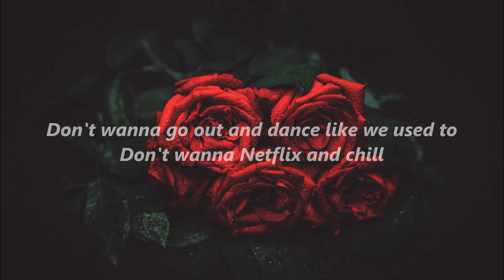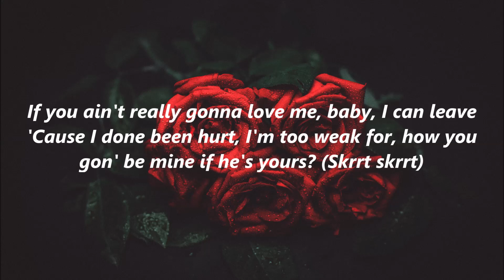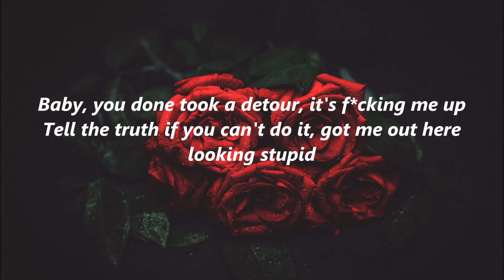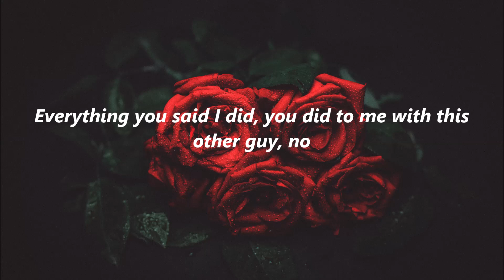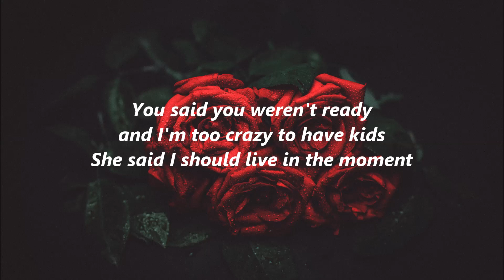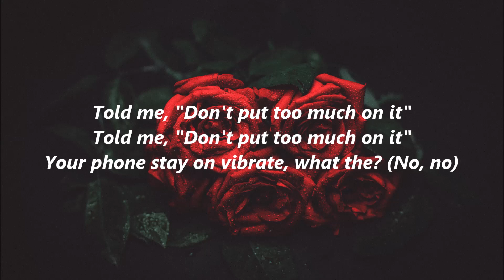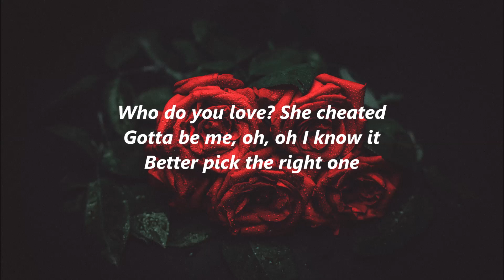Chris Brown - Him Or Me (lyrics / lyric Video HD) sad 2019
Chris Brown - Him Or Me (lyrics / lyrics Video HD) sad 2019

lyric him or me chris brown
You the one always saying, I don't treat you right, babe
Don't wanna go out and dance like we used to
Don't wanna Netflix and chill
Girl, you never in the mood (No)
Your phone stay on vibrate
Baby, who the hell calling this late?
Every other day the story changes
If you ain't really gonna love me, baby, I can leave
'Cause I done been hurt, I'm too weak for, how you gon' be mine if he's yours? (Skrrt skrrt)
Baby, you done took a detour, it's fucking me up
Tell the truth if you can't do it, got me out here looking stupid
Tell the truth (Tell me), you gave it to him easily (What the fuck?)

[Chorus]
I try to drink away the misery
Too drunk, too angry
Gotta come clean to figure it out
She cheated, I know it
Girl, that shit fucked up I can't believe it (Girl, you played me)
Think you can lie, you gotta pick a side, him or me?
Who do you love? Him or me?
Gotta be, him-him-him, him or me?
Better pick the right one, she cheated, him or me?
Who do you love? She cheated
Gotta be me, oh, I know it
Better pick the right one

[Verse 2]
When you played with my heart, I heard a melody
Right now I ain't see, puzzles, tryna find the pieces
Everything you said I did, you did to me with this other guy, no
You know he don't got you like I do (He don't, he don't)
Don't refuse, this gift I got for you, deep down, girl, I know
Guess I didn't give you enough attention (No)
Guess I ain't tagged you enough and tell your business (Woo!)
Don't even lie, we been talked about children
You said you weren't ready and I'm too crazy to have kids
She said I should live in the moment
Told me, "Don't put too much on it"
Your phone stay on vibrate, what the fuck? (No, no)

[Chorus]
Gotta come clean to figure it out (Oh)
She cheated (You cheated on me), I know it
Too drunk, too angry (Too drunk)
Girl, that shit fucked up I can't believe it (Can't believe it, girl, you played me)
Think you can lie, you gotta pick a side, is it him or me?
Who do you love? (Ooh) Him or me?
Better pick the right one, she cheated, him or me? (You did)
Gotta be me, oh, oh I know it
Girl, that shit fucked up I can't believe it
Him-him-him, him or me?